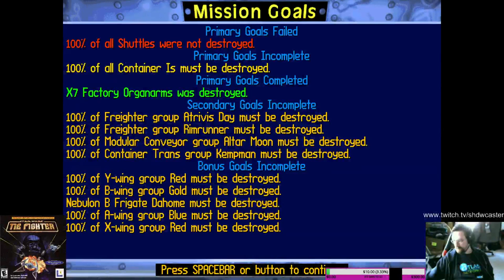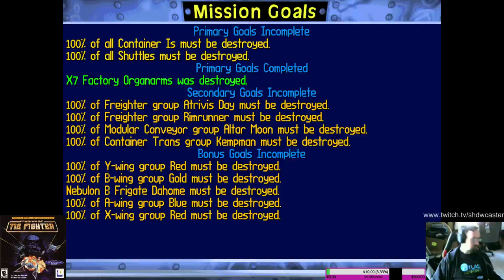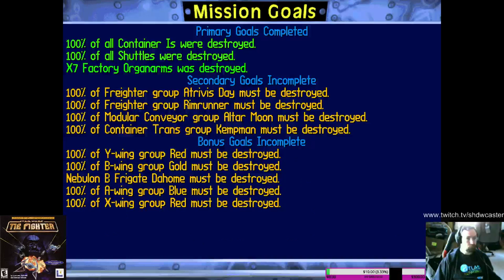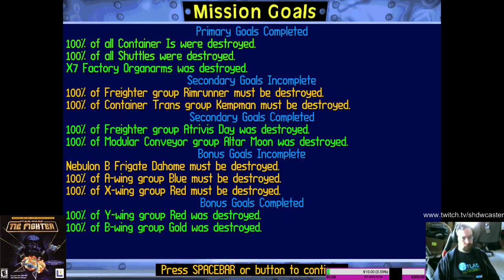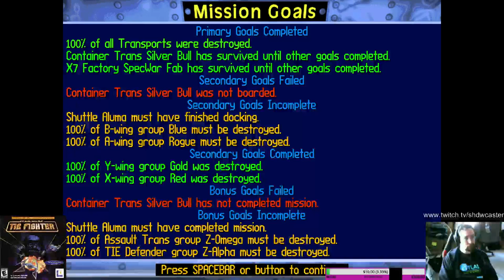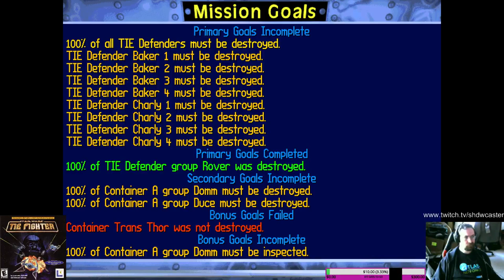Play Something Oldschool: Star Wars: TIE Fighter - Missile Boat Training Missions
Cygnus Spaceworks Missile Boat
Obstacle Course
Training Mission #1 - Dual Warheads
Training Mission #2 - Anti-Warhead Defense
Training Mission #3 - Disabling Minefield
Training Mission #4 - Missile Boat vs. TIE Defender

SticksStoriesScotch.blogspot.com